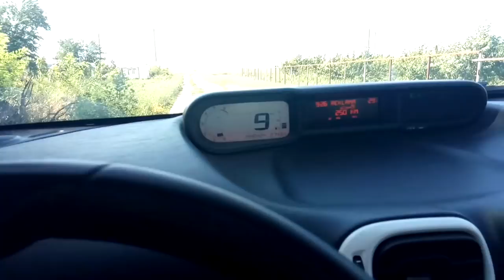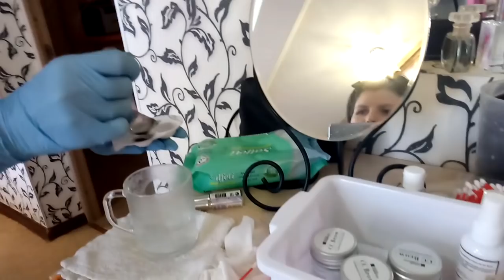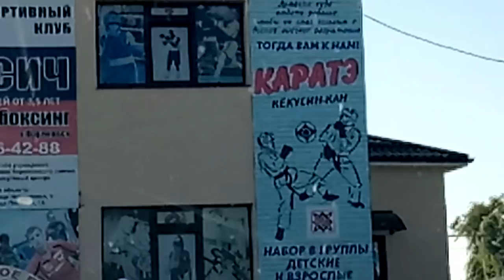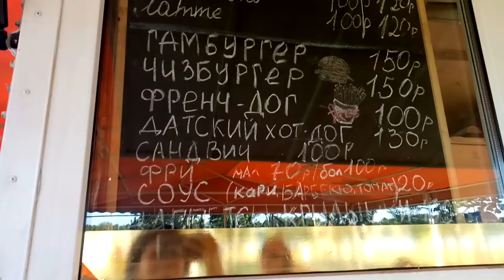♥Хуторянка ✔НОВЫЕ БРОВИ ✔КАРАТЭ В КОРЕНОВСКЕ ✔11 августа 2018